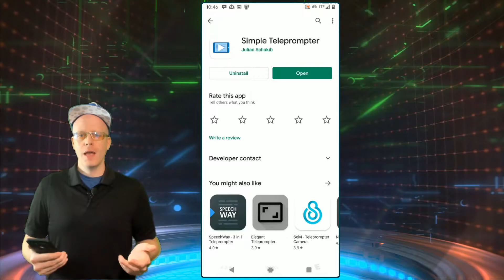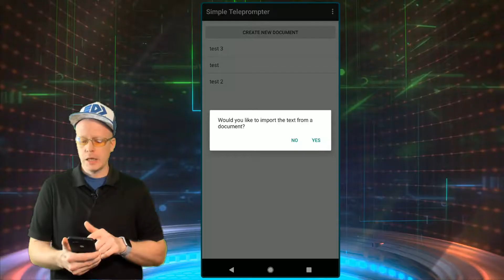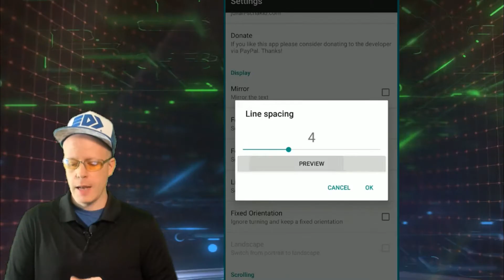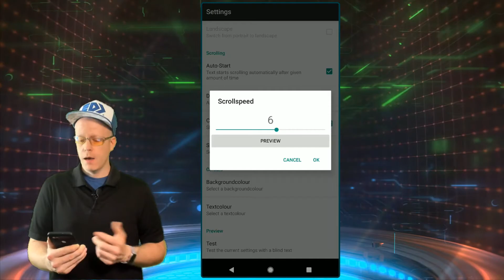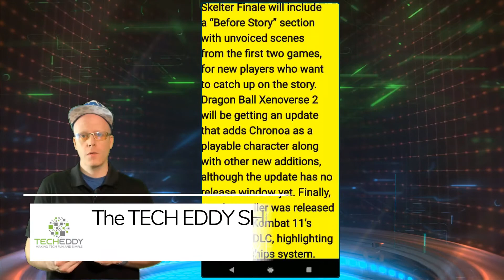Simple Teleprompter! Featured App of the Week! Turn Your Phone Into A Teleprompter for FREE! Easy!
Try XSplit Broadcaster or any of their amazing products yourself!

In this episode of the TECH EDDY SHOW, Eddy shows you an easy way to have a make shift teleprompter using a FREE android app on your phone. Very useful and easy to use! Learn how in this tutorial.